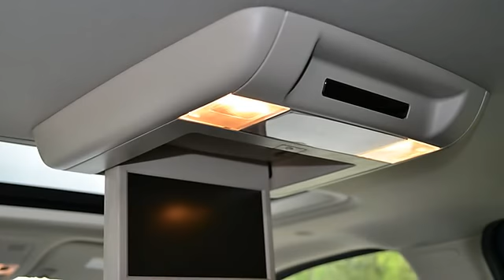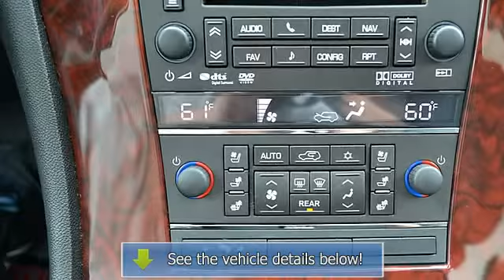2011 Cadillac Escalade - Cherokee Chrysler Dodge Jeep - Canton, GA 30114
200 Liberty Blvd.

For Sale: 2011 Cadillac Escalade
VIN: 1GYS3BEF6BR209227
Engine: 8 Cyl.
Drivetrain: RWD
Transmission: Automatic
Mileage: 14,809
Color: Black Raven (exterior)  (interior)

Features: